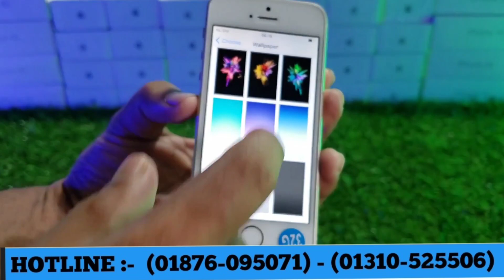মোবাইল মেলায় আইফোন ফ্রী, Iphone 5S 2020 !! Full Box Unboxing Review In Big Bazar